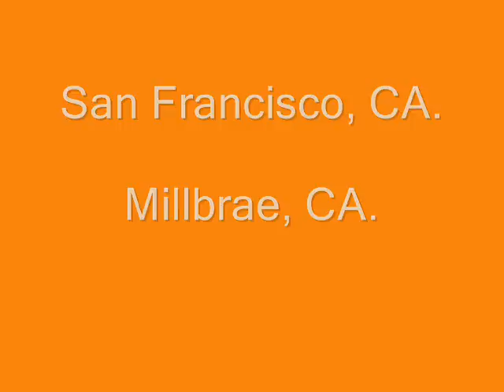WingTsun with Sifu Elmond Leung #3